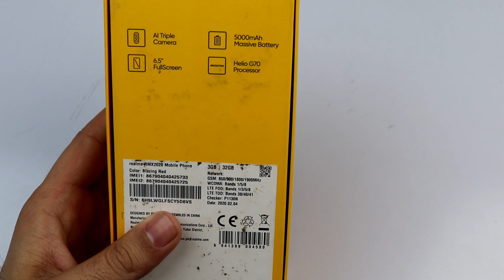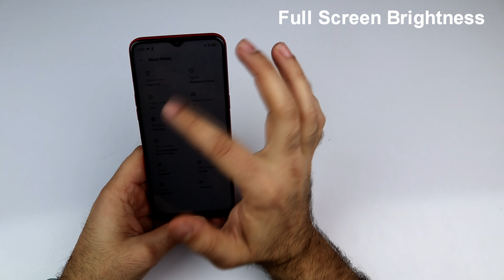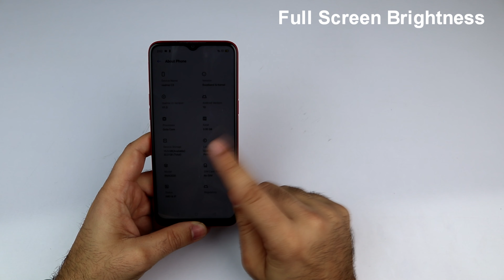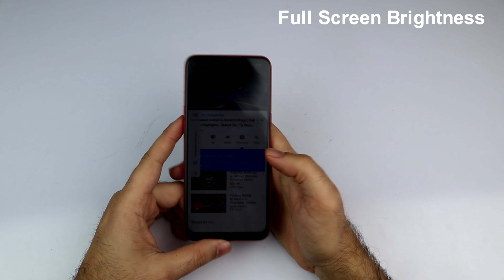Realme C3 unboxing and urdu review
In this video we unbox the PKR 21,000/- sensation from realme, C3 which along with is budget prices is a very powerful device. How will it stand up, lets find out.